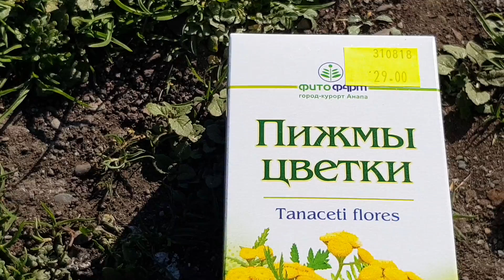20.10.18.Я болтал а Сапсан забрал космонавта.